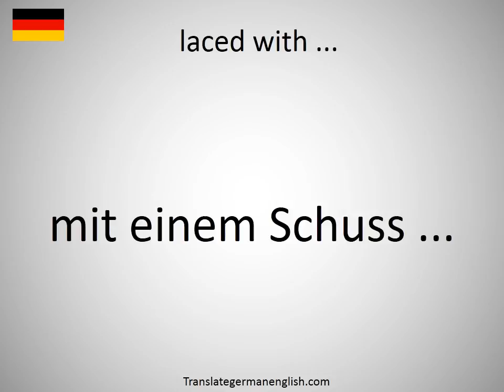How to say laced with ... in German? mit einem Schuss ...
How to say laced with ... in German? Learn the pronounciation laced with ...! How to Pronounce laced with Expand your vocabulary, learn German words. Practice German online. Use this free pronunciation guide to practice words at a time. Learn German for free. Thank you for viewing, please like or subscribe! hoe om te sê, si të thuash, እንዴት እንደሚናገር, wie sagt man, comment dire, come dire, como dizer, как сказать, nasıl denir, cómo decir, 怎么说, πώς να το πω, hoe zeg je.